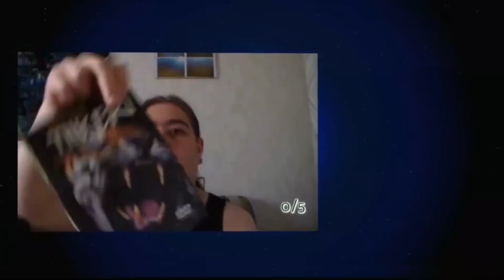Tästä lähee aamu liikelle